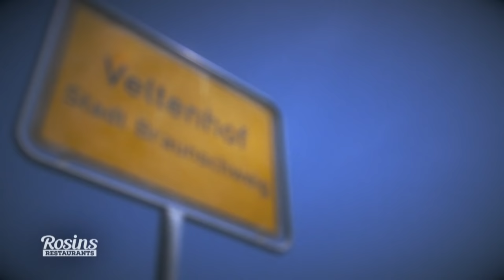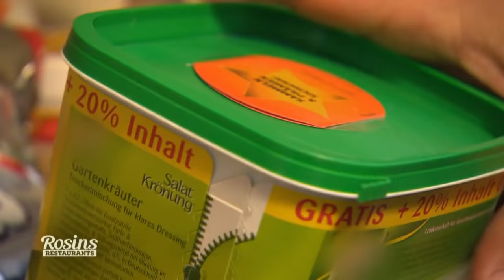Dosenfutter und die reine Lebensmittelvergewaltigung! | 1/7 | Rosins Restaurants | Kabel Eins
Eine Küche wie vor 50 Jahren, Dosenfutter und die reine Lebensmittelvergewaltigung in der Speisekammer. Doch damit nicht genug, was Frank Rosin auf einem Regal entdeckt, lässt ihn sofort seine Koffer packen!